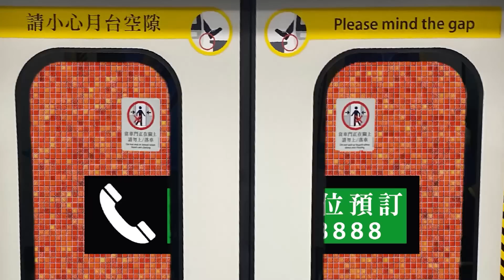星電視新聞 粵語 06 -19 - 2023